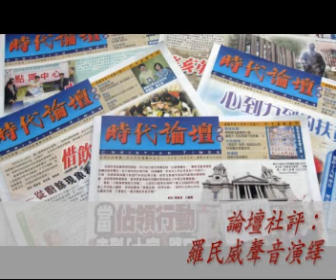【聲音社評】1297期：七一經驗給港人的信心一票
如往年一樣，今年七一大遊行的人數統計，再度惹起輿論「誰真誰假」的討論。大量人流的統計估算，可從方法的粗細疏密，來探討與實際數字的近似可能。然而最重要的一點是今次遊行所帶出的信息，無論是要求梁振英下台、反對中聯辦干預香港事務，抑或為李旺陽呼冤，內容都相當清晰，力度且是近年之冠；由大眾輿論到政圈中人，都已經感受得到，也影響未來九月立法會選舉的各方部署.